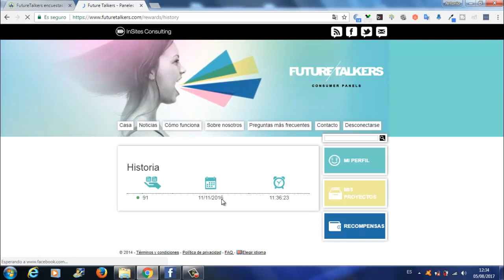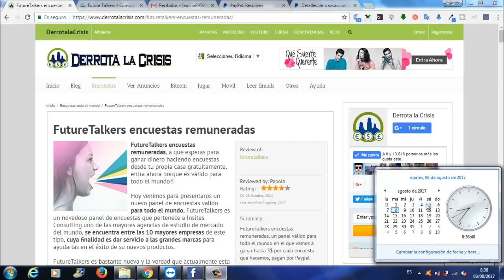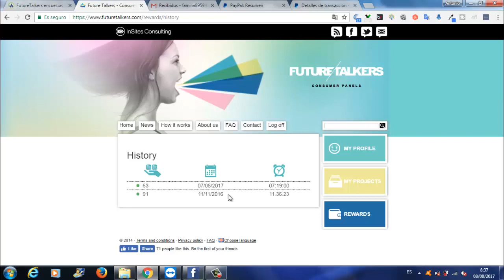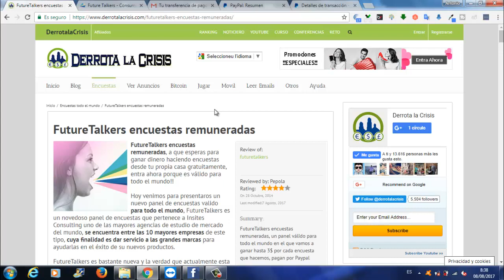FutureTalkers, Nuevo pago 6,17€ y Noticias muy Importantes para cobrar el dinero| Trabaja Desde Casa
Hola amigos, en el vídeo de hoy os voy a enseñar mi ultimo pago de FutureTalkers de 6,17€ a través de Papal.

Aparte del pago, también os digo que en FutureTalkers han quitado el mínimo de cobro y eso es una estupenda NOTICIA, ya que solo por hacer una Encuesta podemos cobrar y en TrabajaDesdeCasa lo queríamos comprobar por eso pedí este pago que en muy poco días ya lo tenia en mi cuenta.

En DerrotalaCrisis y Trabaja Desde Casa siempre os enseñaremos a Trabajar las Mejores Paginas de GanarDinero en Internet y las Mejores y mas importantes Noticias de esas Paginas.